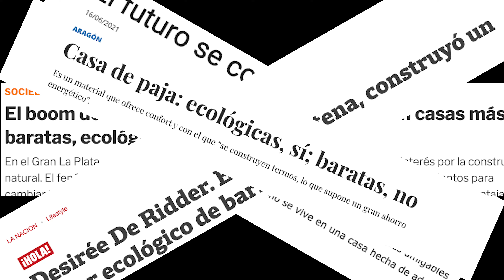An Adobe House in Argentina. I Want an Indigenous, Mud Home Like Them | Brian Meets Juli and Roman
Juli and Roman love their mud and manure adobe house. They are beating climate change in Argentina by looking back to an ancient, indigenous building technique that has been used by indigenous groups across South America for generations. The gauchos built their houses here in the pampas using the same mud and grass that Juli and Roman pulled from their own property as the prime material for their home. Local sourcing of materials is one of the many reasons adobe construction is a sustainable alternative to more modern building materials with a larger carbon footprint, and a valuable tool in the fight against climate change. The recent UN Report on Climate Change only underscores the importance of eco-friendly, green building techniques.

Every Sunday Juli and Roman invite friends and neighbors to participate in a ‘minga’ - a community barn raising of sorts with indigenous roots where volunteers break bread, learn about adobe building and lend a hand to Juli and Roman. I joined them one Sunday not long ago.